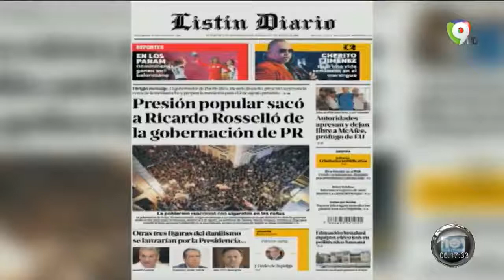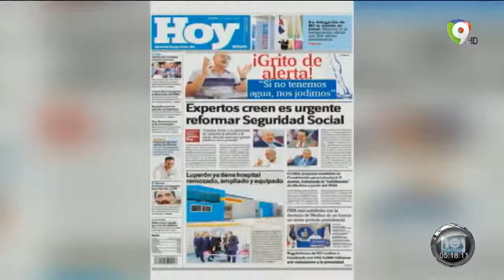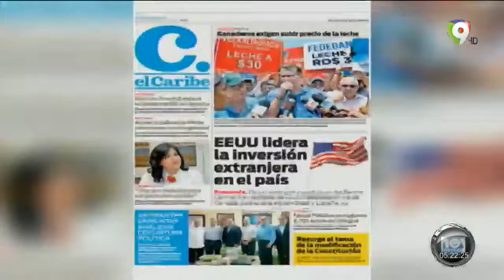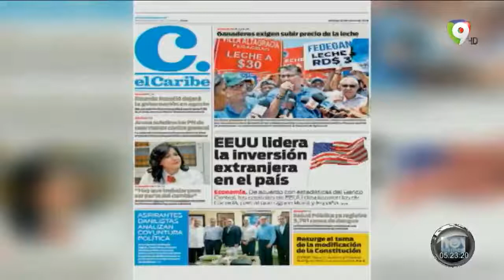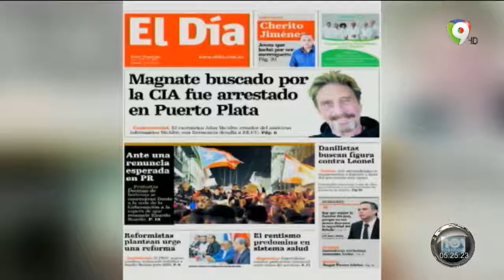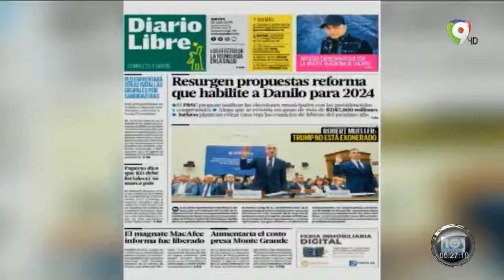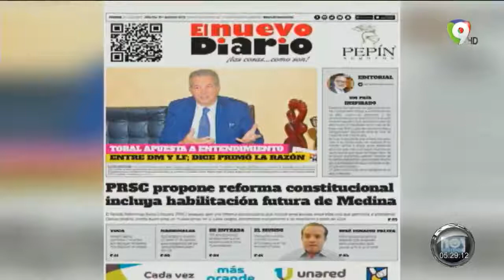las principales noticias para el jueves 25 de julio